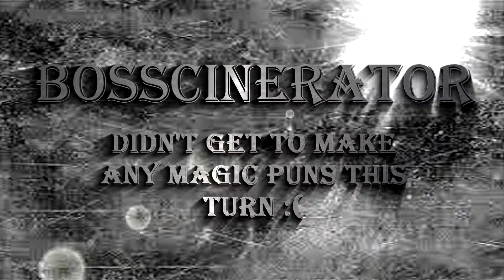Let's Review - Metal Gear Acid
This game was unexpected, mostly because it bills itself as a card-based stealth game and I never thought that'd work. It certainly doesn't because it's a slow, tedious process to the point the developer put in a fast forward button in the game.

But you have to look past that because the narrative of this game is right on par with MGS1 and MGS3, I don't say a lot about it here but pick it up for your PSP or emulator because more people need to play this hidden gem.